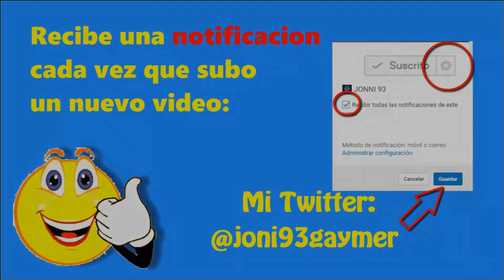GTA 5 ONLINE 2.0 - TOTAL IMPOSSBLE PARKOUR MOTOS - GAMEPLAY GTA V ONLINE PS4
►► ESPECIALES ◄◄

►► IP DEL SERVDIOR ◄◄

►►PREGUNTAS FRECUENTES ◄◄

       R: Todos los sabados durante un mes a las 22:00 hora española jugare con  subs avisando tambien por twitter diciendo en que server y todos los detalles y domingo misma hora grabaremos con subs para el canal

                PC portátil TOSHIBA
     ►Procesador: I3   ►RAM: 4 gb    ►Gráfica: 1 gb     ►Disco duro:                                                                                                                                                                                                                                                                                                                                        1Tb  ►Sistema Operativo:  Windows 8.1

       R: No uso ningun programa, grabo con una capturadora avermedia

       R: Edito con camtasia studio 8

       R: 10 mb de bajada / 0,5 mb de subida

           ► Skywars:   play.cubecraft.net
           ► Eggwars:   play.cubecraft.net
           ► Teamskywars:   play.cubecraft.net